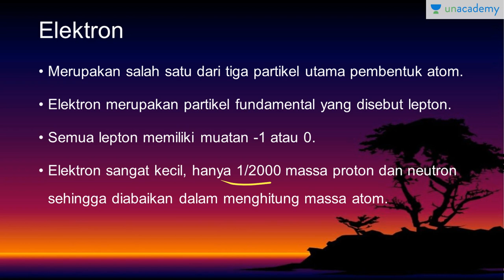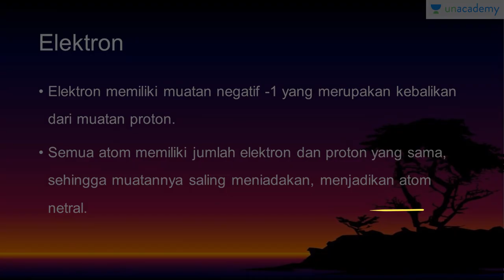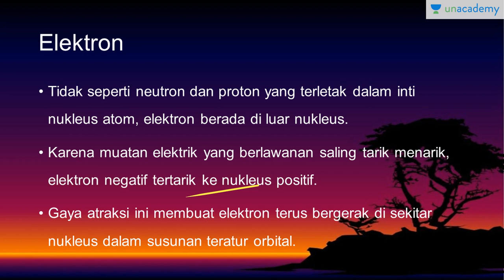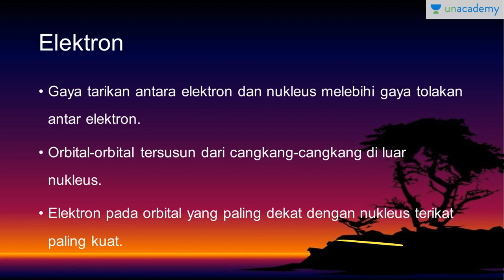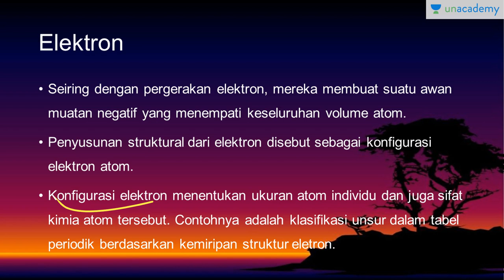Elektron (Kimia - SBMPTN, UN, SMA)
Massa elektron yang sangat kecil bisa diabaikan ketika menghitung massa atom. Gaya tarik menarik antara elektron dan proton menyebabkan elektron membentuk awan negatif di ruang atom.